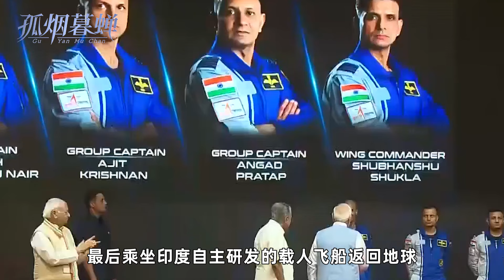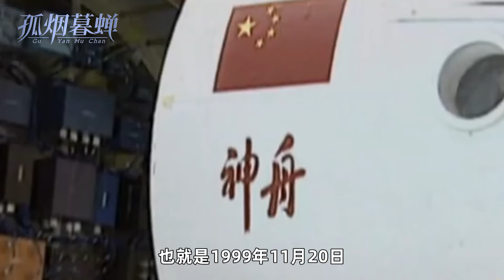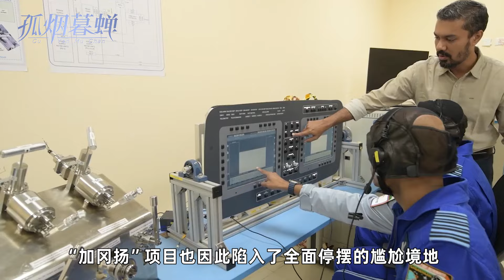1年要走完中国5年的路？印度载人航天，上的到底是天还是西天？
继苏美中三个航天大国之后，载人航天的风水盘如今看来似乎终于要轮到印度了。据印度媒体报道，当地时间2月27日，印度空间研究组织（ISRO）在该国喀拉拉邦首府特里凡得琅举行的一场公开活动上，正式向外界介绍参与印度载人航天工程“加冈扬”（Gaganyaan）项目的4名印度候选航天员。